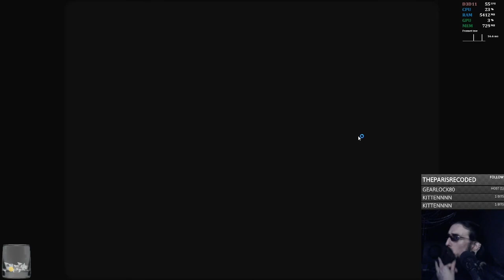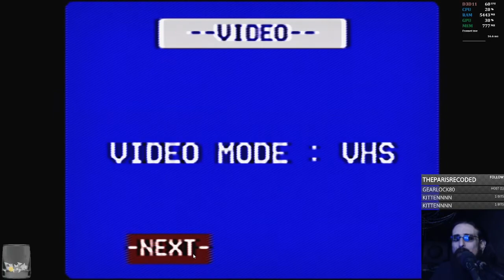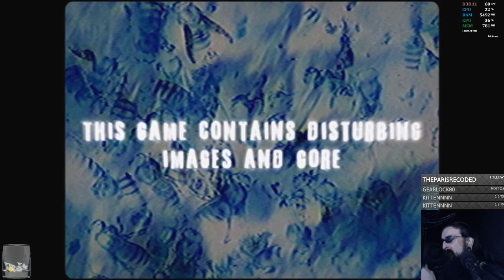Haunted PS1 Demo Disc | Part 2